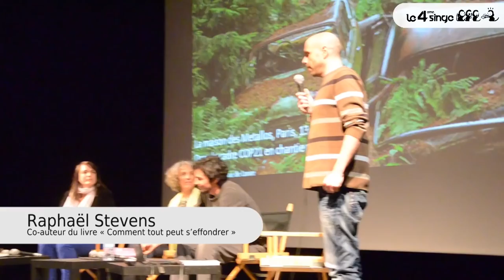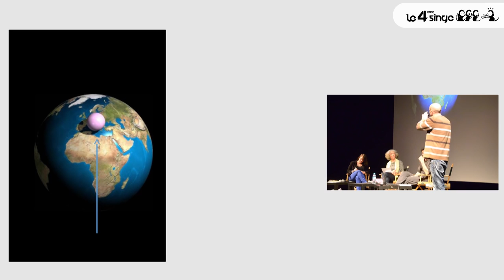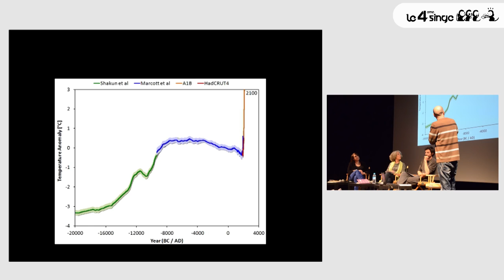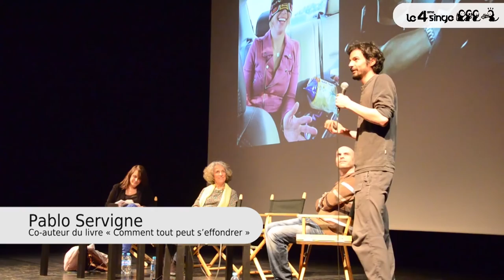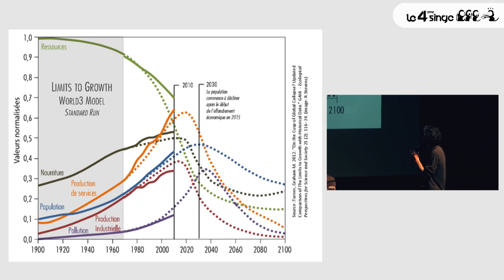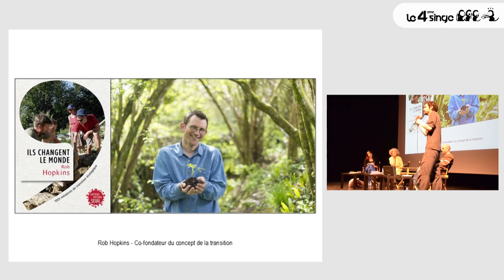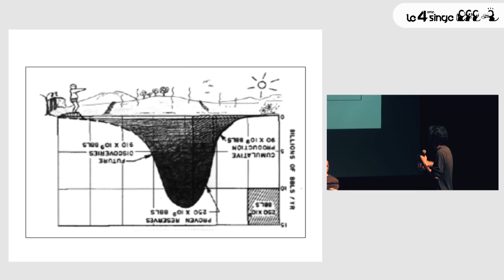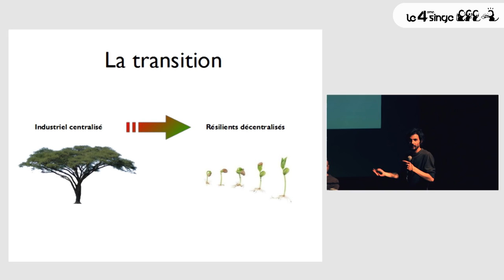Comment tout peut s'effondrer - Conférence - Pablo Servigne, Raphaël Stevens, Geneviève Azam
Dans cette conférence, Pablo Servigne, Raphaël Stevens, co-auteurs du livre "Comment tout peut s'effondrer", retrace la littérature scientifique sur l'effondrement systémique à venir et la psychologie de l'effondrement. Ils décortiquent les ressorts d’un possible effondrement et proposent un tour d’horizon interdisciplinaire de ce sujet - fort inconfortable - qu’ils nomment la "collapsologie". Enfin, Geneviève Azam (porte-parole du mouvement Attac et économiste) intervient pour exprimer son analyse sur le livre et la problématique de l'effondrement.

"Comment tout peut s'effondrer" aux éditions du seuil.